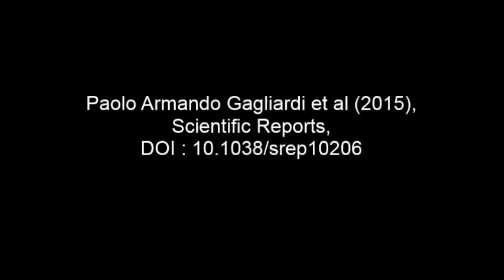Real-time monitoring of cell protrusion dynamics by impedance responses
Real-time monitoring of cell protrusion dynamics by impedance responses. Paolo Armando Gagliardi et al (2015), Scientific Reports

Cellular protrusions are highly dynamic structures involved in fundamental processes, including cell migration and invasion. For a cell to migrate, its leading edge must form protrusions, and then adhere or retract. The spatial and temporal coordination of protrusions and retraction is yet to be fully understood. The study of protrusion dynamics mainly relies on live-microscopy often coupled to fluorescent labeling. Here we report the use of an alternative, label-free, quantitative and rapid assay to analyze protrusion dynamics in a cell population based on the real-time recording of cell activity by means of electronic sensors. Cells are seeded on a plate covered with electrodes and their shape changes map into measured impedance variations. Upon growth factor stimulation the impedance increases due to protrusive activity and decreases following retraction. Compared to microscopy-based methods, impedance measurements are suitable to high-throughput studies on different cell lines, growth factors and chemical compounds. We present data indicating that this assay lends itself to dissect the biochemical signaling pathways controlling adhesive protrusions. Indeed, we show that the protrusion phase is sustained by actin polymerization, directly driven by growth factor stimulation. Contraction instead mainly relies on myosin action, pointing at a pivotal role of myosin in lamellipodia retraction.